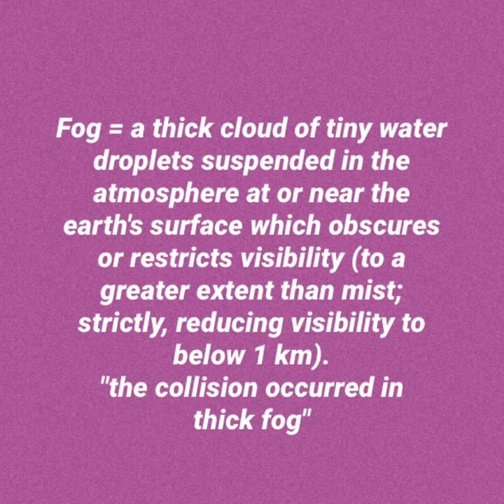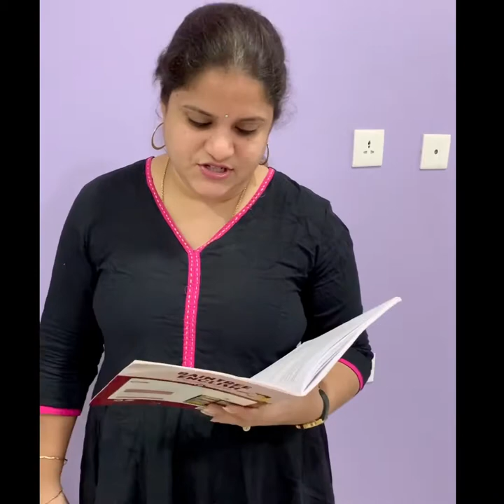Grade 8 The Fog poem M2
Educator- Vidya